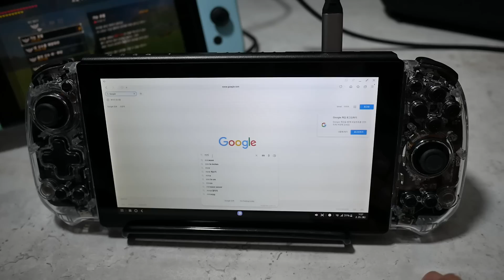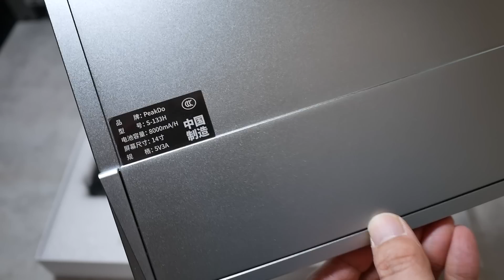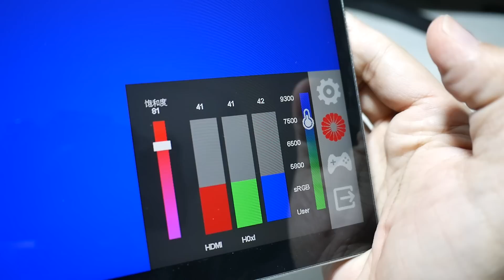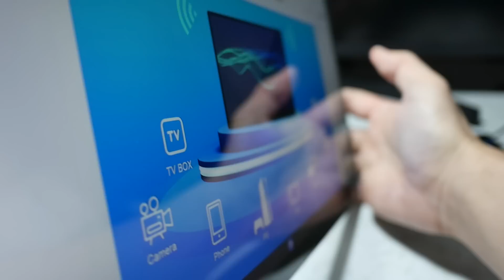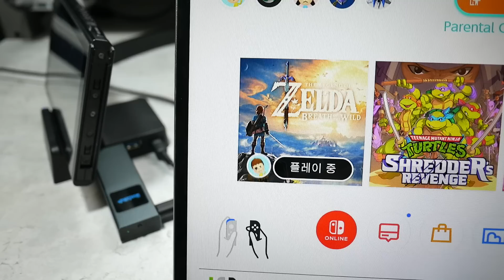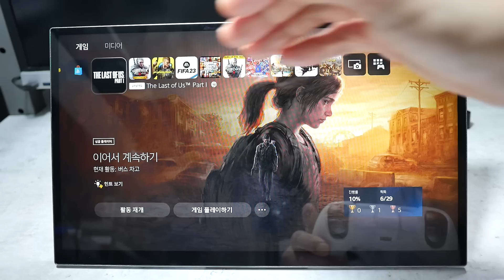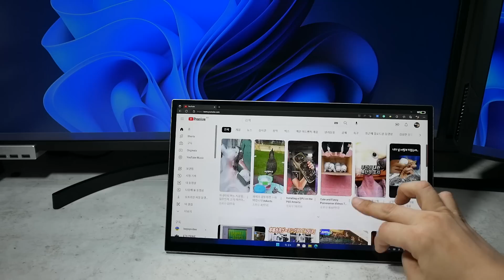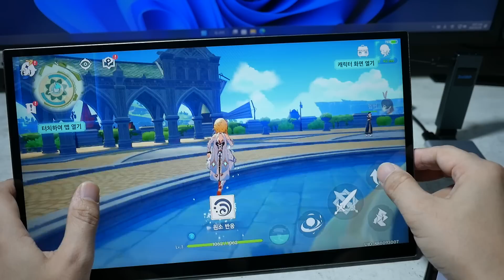60GHz 밀리미터 웨이브로 딜레이 전혀 없이 터치도 되는 PeakDo 무선 휴대용 모니터, Peakdo 60GHz mmWave Portable monitor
* 제조사에서 제품만 제공받았습니다.

이전에 리뷰했던 PeakDo mmWave 휴대용 게임기에 이어 이번에 PeakDo사에서 휴대용 모니터를 출시했습니다.

60GHz 밀리미터 웨이브를 이용하여 딜레이 전혀 없이 무선으로 터치까지 지원되는 14인치 IPS 모니터입니다.

챕터
00:00 인트로
01:38 PeakDo mmWave 휴대용 모니터 개봉 및 구성품
04:31 기기 외부 단자 및 무게
05:40 메뉴 소개 및 무선 연결
07:50 무선 터치 기능
09:14 닌텐도 스위치 연결
10:12 노트북에 연결
11:23 PS5 연결 - 라스트 오브 어스 파트 1
13:10 PC 연결 및 딜레이 확인 - 스트리트 파이터 5
14:55 총평
16:16 아웃트로